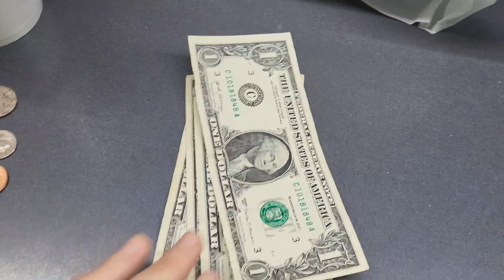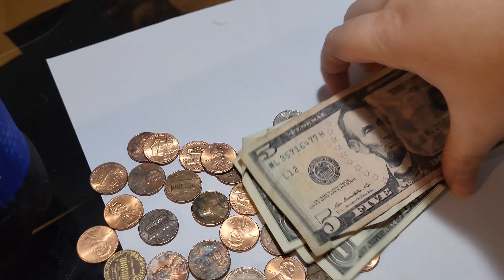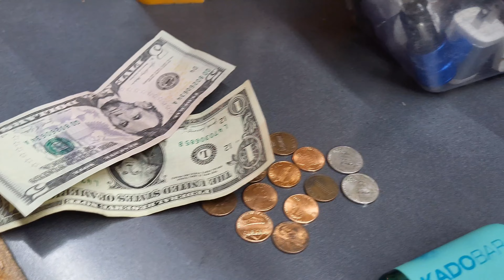how much i make in tips working at a gas station ⛽️💰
God loves you always ❤️ don't forget that